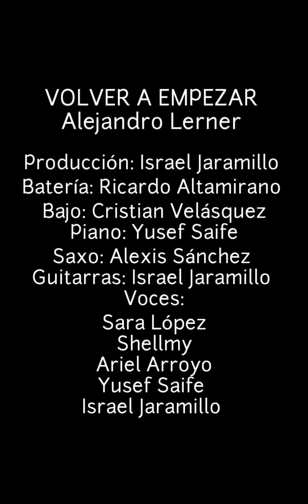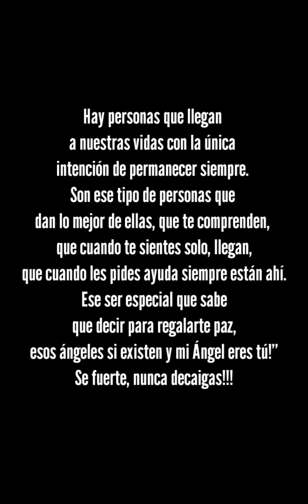VOLVER A EMPEZAR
Autor: Alejandro Lerner